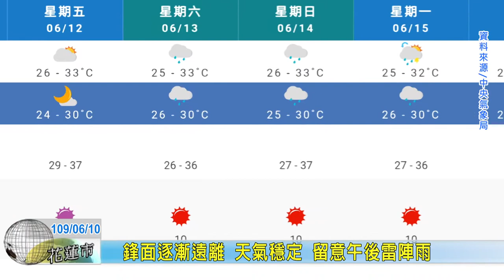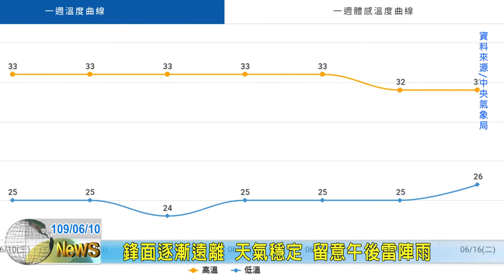20200610 13 鋒面逐漸遠離 天氣穩定 留意午後雷陣雨